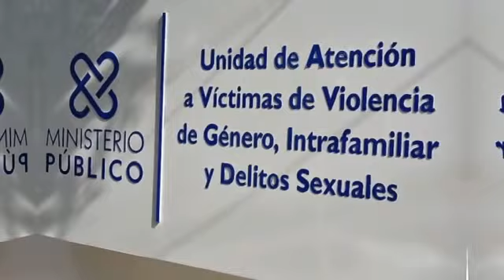DETALLES SOBRE EL ARRESTO DE ROCHY RD | ROCHY HABLA DESDE LA CARCEL